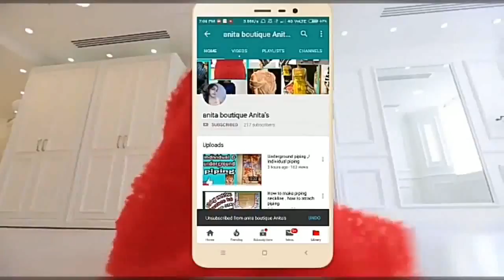top 100 + neck design for Kurtis and blouse, new gala designs, latest neck design 2021 , neck design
hello friends,
in this video I will show you many types of neck design , gala design for kameez, anarkali ,suit, Kurtis, shirt, blouse, ladies top, dresses etc.
these design are so beautiful, latest, creative, unique, simple, party wear, office wear